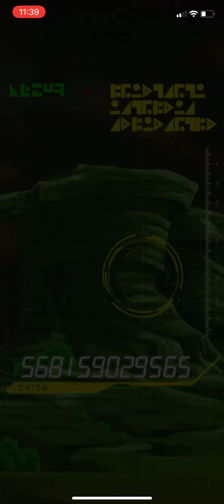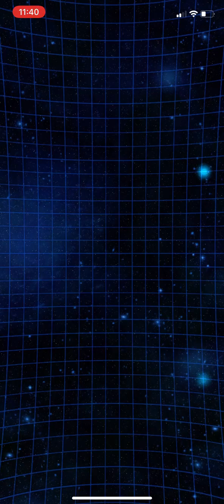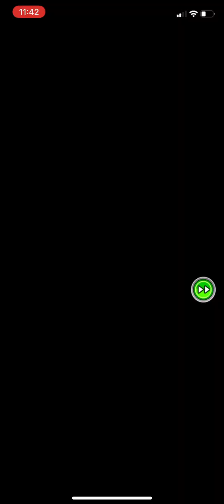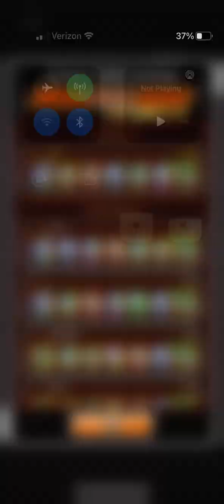Dokkan Battle- Int Kid Goku EZA (Stages 28-30)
The Cooler team functions so well